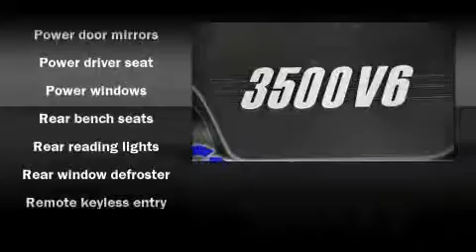Used 2007 Chevrolet Impala - StockID: 6-77031N - Hank Graff Davison, Flint Chevy Dealer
You are viewing one of our Used Chevrolet Sedan's, Hank Graff Chevrolet Davison encourages you to come in for a test drive on this Used 2007 Chevrolet Impala, stock# 6-77031N. We are located in Davison Michigan near Flint, MI - Grand Blanc, MI - Lapeer, MI - All Surrounding Mid-Michigan areas. Come take a look at this Used 2007 Chevrolet Impala today. Our experienced sales staff is eager to share its knowledge and enthusiasm with you.

Year: 2007
Make: Chevrolet
Model: Impala
Bodystyle: Sedan
Engine: V-6cyl
Trans.: Automatic
Miles: 35625
Exterior:
Interior:

Address:
800 N. State St.